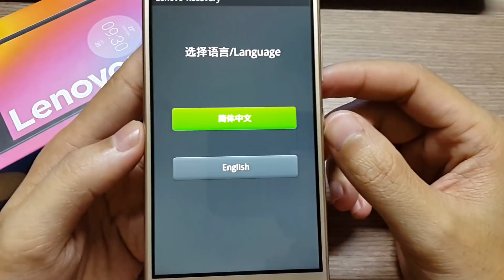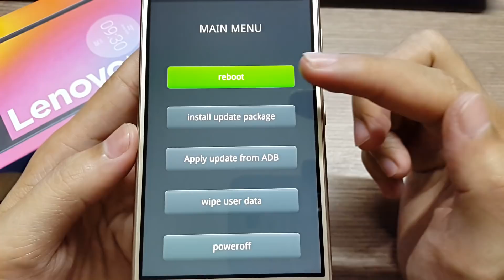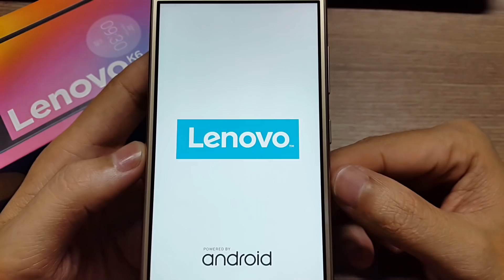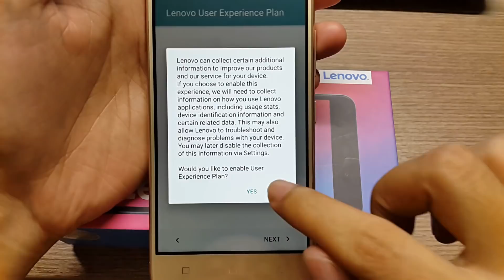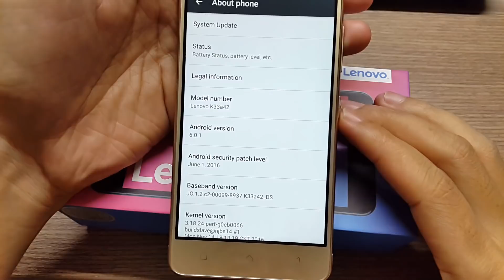How To Hard Reset Lenovo K6 power